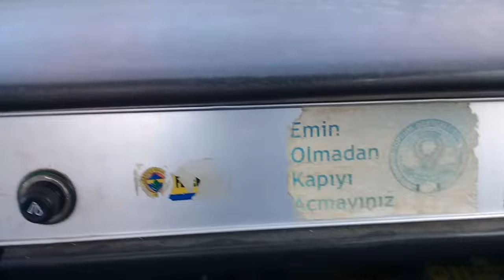ERBAA ŞEHİR TURU ERBAA FATİH SULTAN MEHMET MAHALLESİ 28 EYLÜL 2022